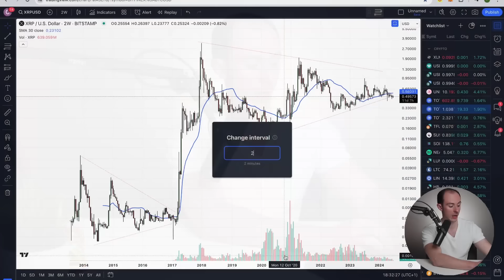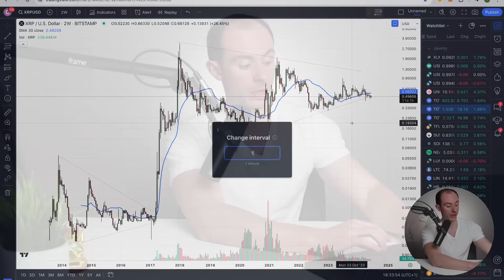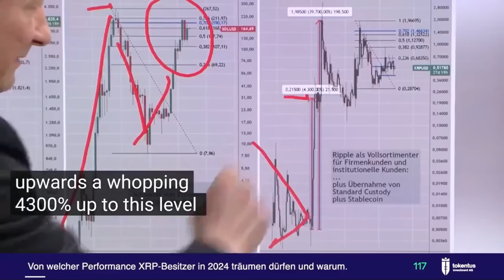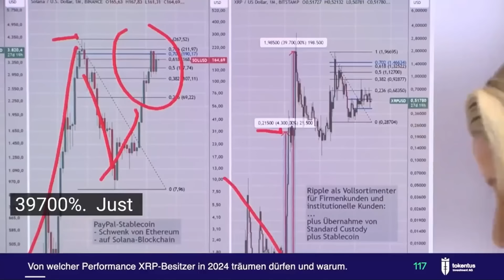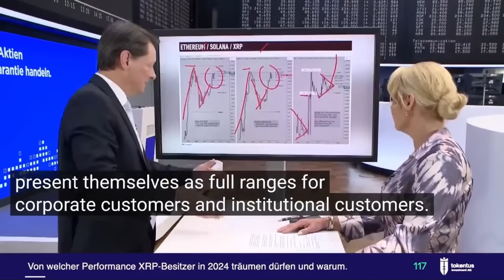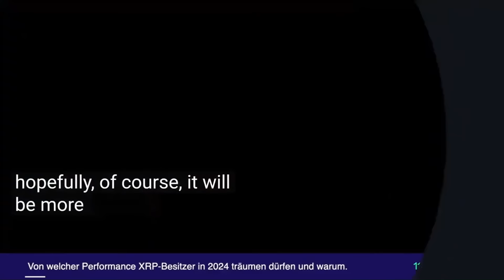Insane Ripple XRP Price Prediction Given By Professional Analyst... XRP Holders Your Time Is Coming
Welcome back ladies and gentlemen for another epic ripple XRP video

💎My Portfolio
💎Courses